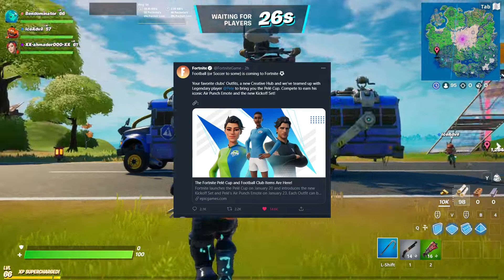Brand New Football/Soccer Skins! (My Thoughts) | Fortnite Battle Royale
Support-A-Creator: Bendominator